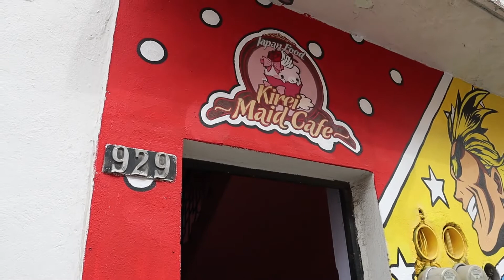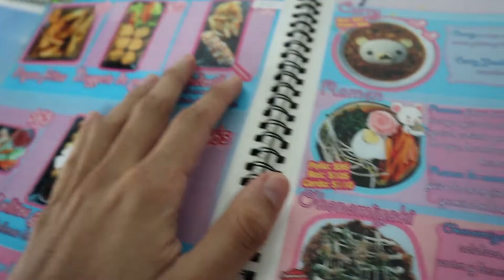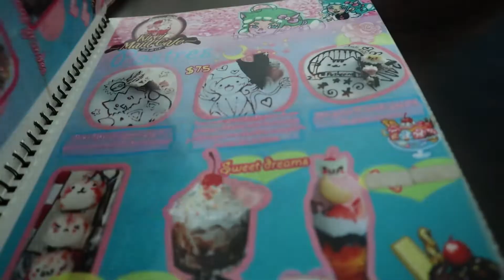🥵🇯🇵COMIENDO EN UN RESTAURANTE OTAKU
Si lees esto vas a tener una waifu este año ;)